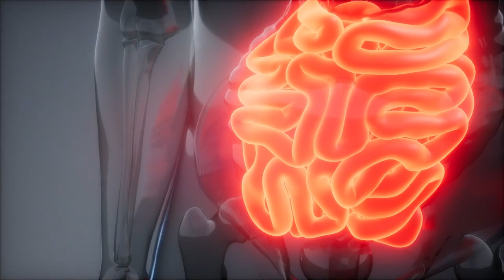9 Lebensmittel, die du essen solltest, um deinen Darm zu reinigen!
9 Lebensmittel, die du essen solltest, um deinen Darm zu reinigen!